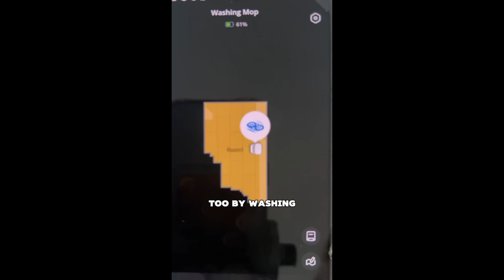Gareth Henry Presenting showreel